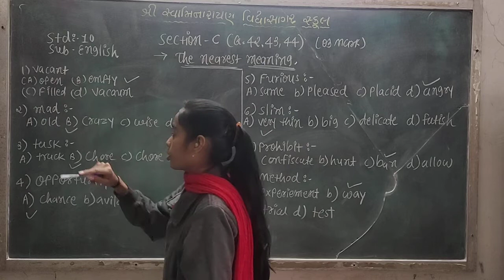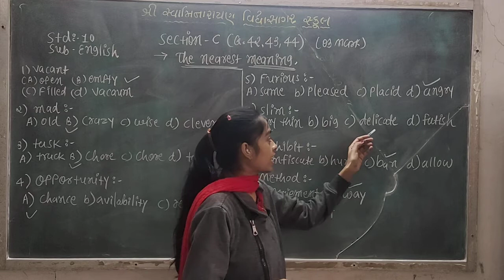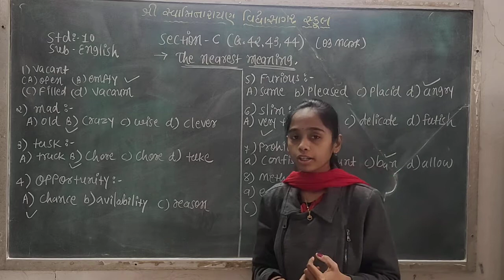STD 10 ENGLISH NEAREST MENING HEENABA